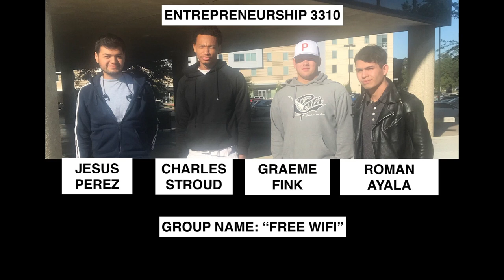How to make: A Fast and Easy Hotpot | Como prepar un Hotpot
A hotpot is a Chinese cooking method that is a fun and traditional way to involve your friends and family. During cold days and winter seasons, it is a great way to stay warm and enjoy a meal.

The main ingredients used for this video were:

-Fish Tofu
-Fried Tofu
-Chicken Sausage
-Sliced Beef
-Meatballs
-Noodles
-Dumplings
-Spinach
-Spicy Broth
-Normal Broth

Song: "Sweet" - Benjamin TISSOT